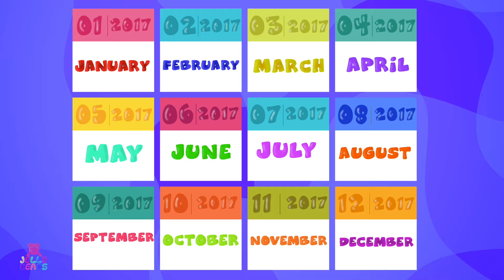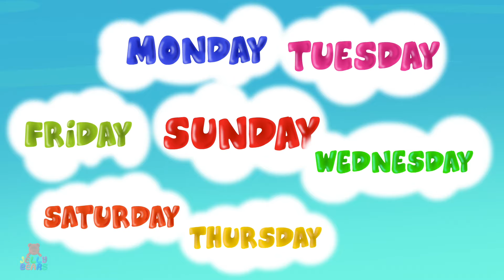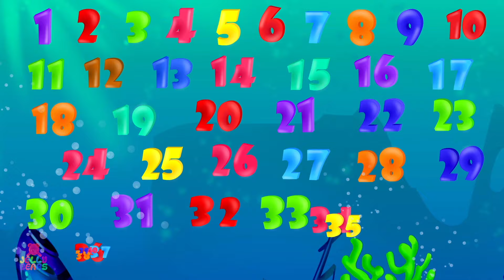Five Little Lollipops Song + More Nursery Rhymes for Kids